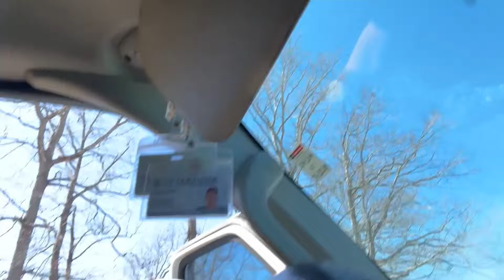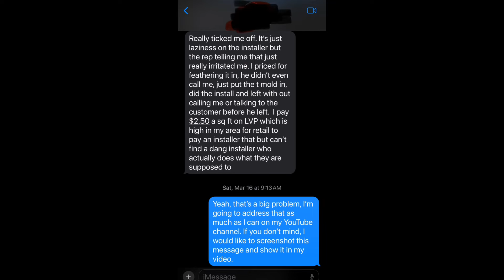How to get the MONEY you want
For ALL your flooring tools and supplies. tools4flooring.pxf.io/LXqLWO